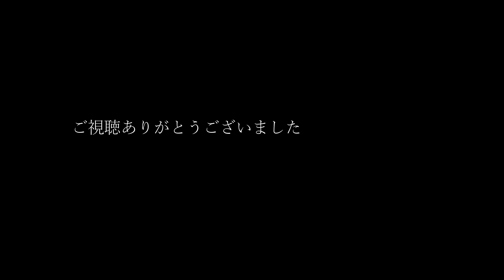No.163 マーガリン／九月